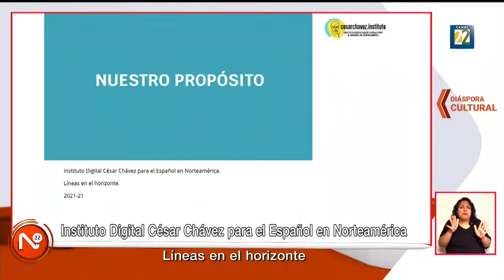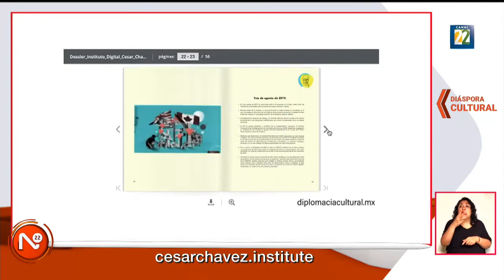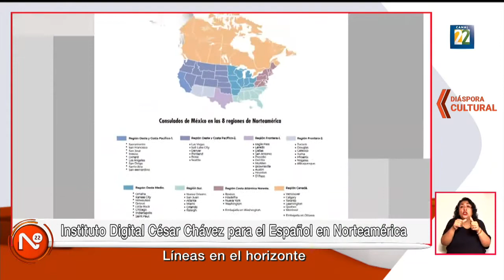Diáspora Cultural: Instituto Digital César Chávez para Español en Norteamérica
La sección "Diáspora Cultural" del noticiario cultural de México, "Noticias 22".

El escritor Edgardo Bermejo nos habla sobre la migración cultural que ha tenido México a lo largo de los años y que ahora son estos personajes quienes difunden la riqueza cultural de nuestro país alrededor del mundo.

En esta ocasión, Edgardo Bermejo habla sobre la creación del Instituto Digital César Chávez para Español en Norteamérica